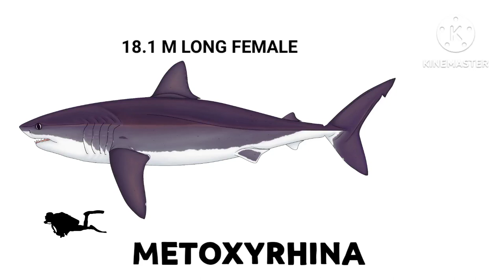Fanmade Prehistoric Animals - Metoxyrhina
Metoxyrhina (Carcharo Metoxx, Meaning "Sharp-Nose From The Maastrichtian") is an extinct species of Giant mackerel sharks, belonging to the sole family Metoxyrhinidae. It lived from about 68 to 66 Million Years Ago from the early to the Late Maastrichtian Ages of the late Cretaceous. Traditional interpretations have estimated the maximum length of the largest specimen of Metoxyrhina,, to be up to 18.1 meters (59.3 ft), making it one of the largest Underwater carnivore of the Cretaceous. The Skull Of Metoxyrhina was equipped with robust jaws capable of swinging back and forth and strong muscles capable of powerful bites using dozens of large teeth adapted for cutting prey.

Viewer Goes To Everyone
@KirbyPlays23 @WenlockandMandeville8977 @Nuberblok5.2 @Pespi26353 @Aarnavo @chaserafterisback8226 @AngryRatingGaming @ZoeMollaThelovelyangel @gabrielthefallenangelandin8675 @LittleAngel @CrankyTheAngryGator @SuitcaseElena @ShinGoji2024 @orlandodiazrn @Shimoeditz12 @DanteDotson @jaykizer3488 @Jayhsia1215 @TheWoahUniverseDirector @KingAJRocksTheWonderGod @urlocalmilesmoralesfanツ @Thelostpen926 @wikitheartistgirl5660 @TrinitysAnimations2024 @amtrakproductions-mx9ib @PSF404 @TimurVladimirovich2007 @WonderJean @jurassiczilla1036 @MaceDeMarco2010 and @godzillalover3445 @evanhernandez5069